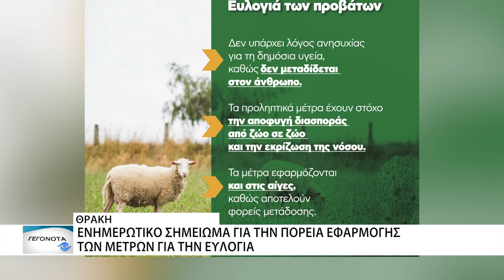Χρήσιμα στοιχεία για τους πολίτες για την ευλογιά αιγοπροβάτων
Σήμερα Πέμπτη 24 Οκτωβρίου 2024 το κλιμάκιο του ΥΠΑΑΤ με επικεφαλής τον ΓΓ Γιώργο Στρατάκο πραγματοποίησε συσκέψεις σε Κομοτηνή και Αλεξανδρούπολη
με σκοπό να αξιοποιηθεί στο έπακρο το 10ήμερο της εφαρμογής των μέτρων απαγόρευσης μετακίνησης αιγοπροβάτων της Θράκης.

Δείτε όλα τα δελτία ειδήσεων και τις εκπομπές του ThrakiNet στο

Ειδήσεις, ενημέρωση, γεγονότα, ψυχαγωγία με επίκεντρο τον άνθρωπο!
Με εμβέλεια σε ολόκληρη την Ανατολική Μακεδονία και Θράκη.